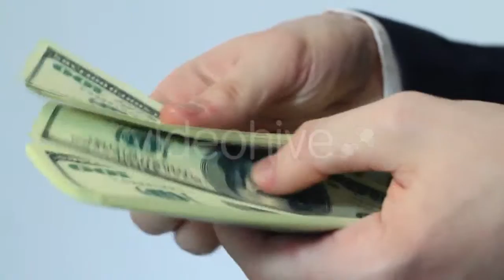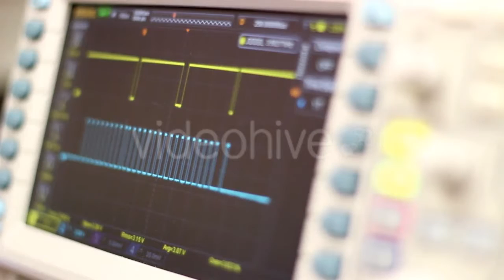Little Kittens In a Basket - (nature) Stock Footage | Mega Pack +40 items